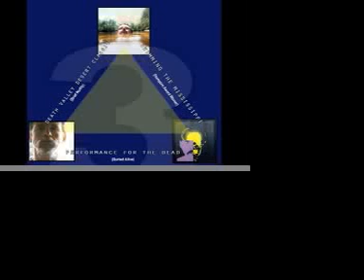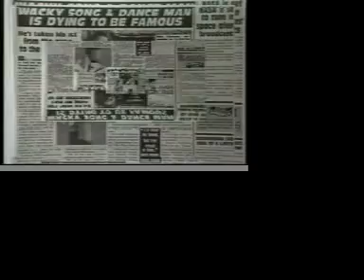SearchTrailer.mov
A camera follows Billy X. through 3 life-altering odysseys - his 2,367.4-mile Mississippi River Swim, 40-day Desert Fast and 3-day live burial - in search of that indefinable quality that separates the masterpiece from everyday art. The Search Trailer culls 2 minutes from the feature length movie available from film baby.